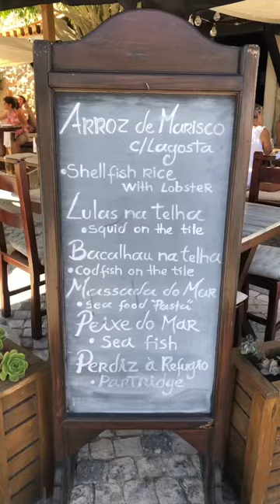Best restaurants in Cabo da Roca the most western point in Europe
My selection of the best restaurants in Cabo da Roca, based on location, aesthetics, freshness of food and menu offering.